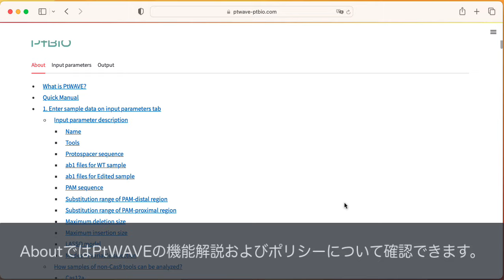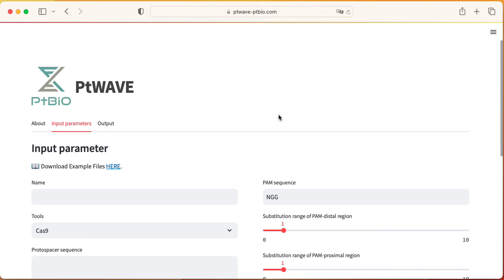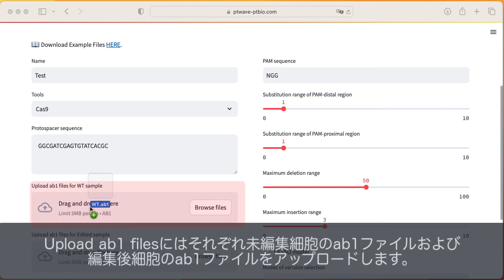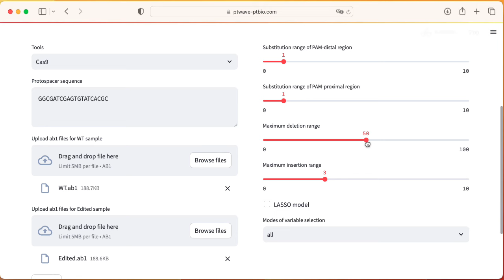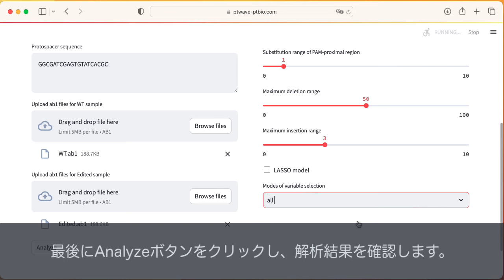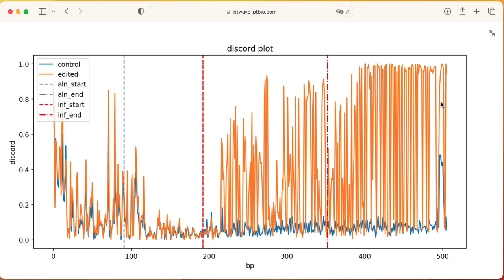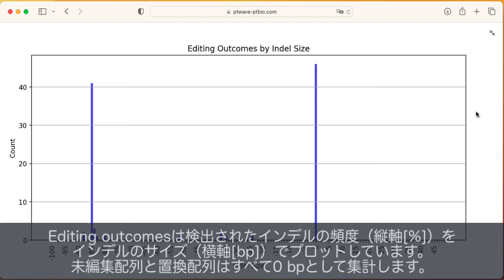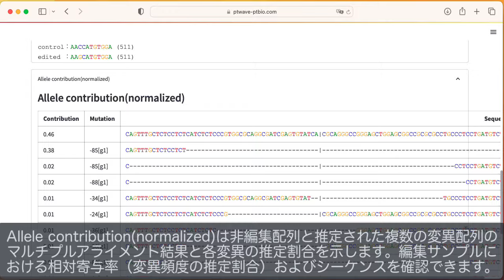PtWAVEを使ってゲノム編集ツールの活性と変異を推定する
PtWAVE は、プラチナバイオ株式会社 が開発・提供するゲノム編集効率、インデル(欠失・挿入)分布、およびそれらのアラインメントを推定するウェブツールです。サンガー(キャピラリー)シーケンスデータ(ABIファイル)からTIDE(Tracking of Indels by Decomposition)解析を行うPtWAVEでは、大きな欠失(large deletion)の検出が可能で、既存ツールよりも高感度に信頼性の高い解析結果を得ることができます。PtWAVEでは、入力されたデータおよび解析結果に関する権利はすべて利用者に帰属し、解析終了後データがサーバから削除される仕組みになっています。今回は、デモデータを使ってPtWAVEの基本的な使い方や解析結果の見方について紹介します。

00:00 PtWAVEを使ってゲノム編集ツールの活性と変異を推定する
00:07 1. PtWAVEの概要
00:44 2. PtWAVEの3つの画面モード
00:53 3. Aboutモード
01:04 4. Input parametersモード
01:33 5. デモデータを解析する
04:40 6. Outputモード

使用音楽クレジット
[BGM]
"May not"

[Ending]
"Geneve"